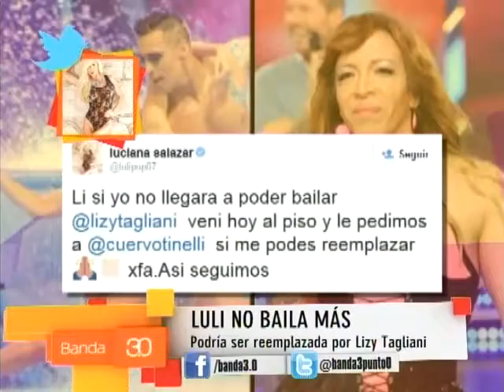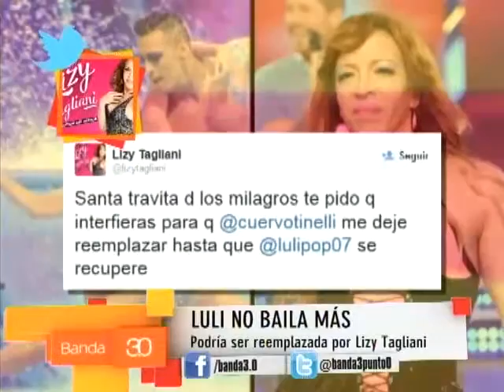NOTICIAS CON TOMMY REYNOLDS